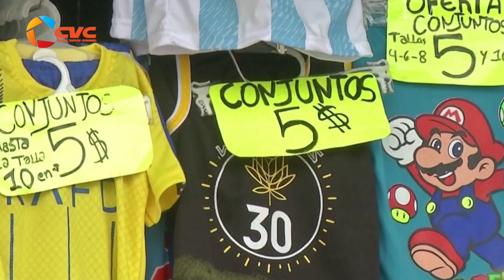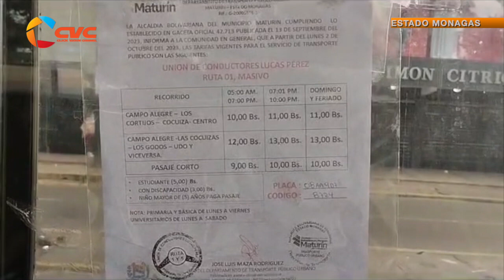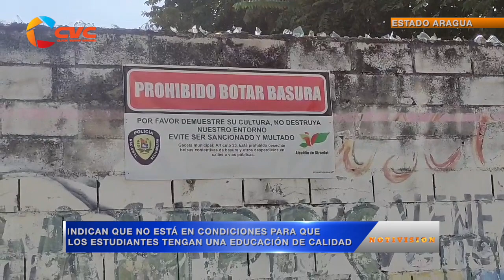NOTIVISION EMISION DEL 19 10 2023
Mantente informado con nuestra emisión informativa del día de hoy donde encontraras noticias nacionales 🇻🇪 regionales 🇻🇪 e internacionales 🌎 en tu noticiero notivisión.